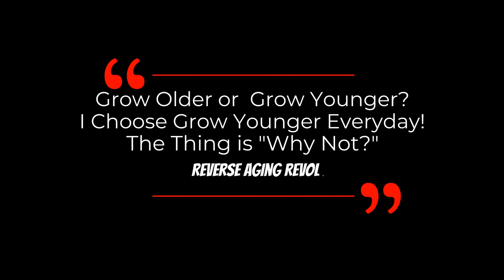DAVID SINCLAIR “Olive Oil & Resveratrol” | Dr David Sinclair Interview Clips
Dr David Sinclair express his view on why olive oil is good and other than olive oil, there are a few more options to mix with resveratrol to make it more bioavailable.